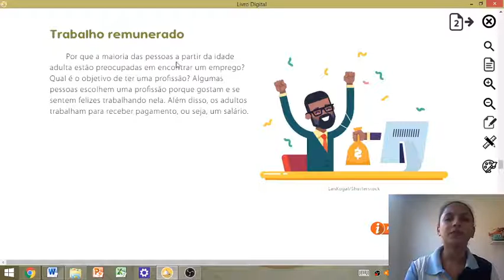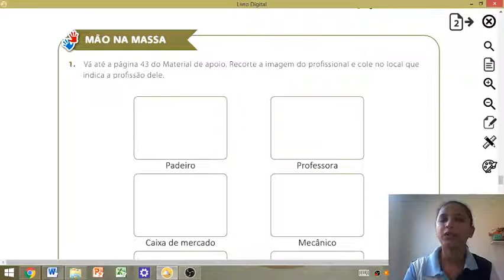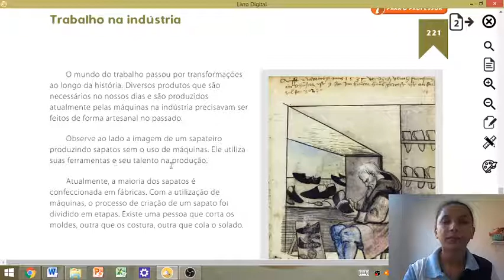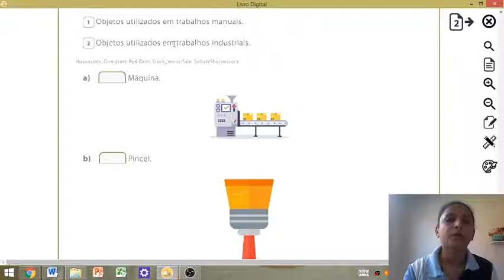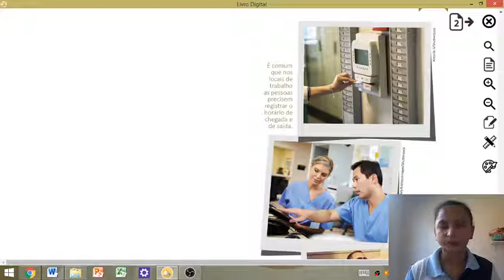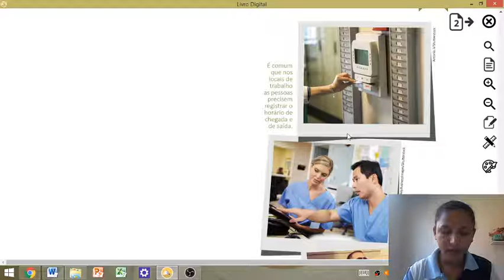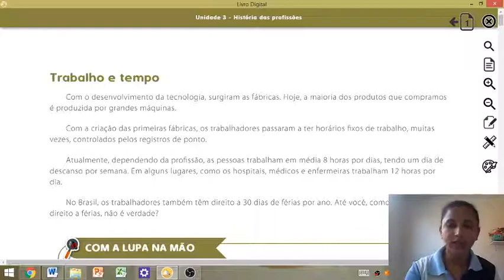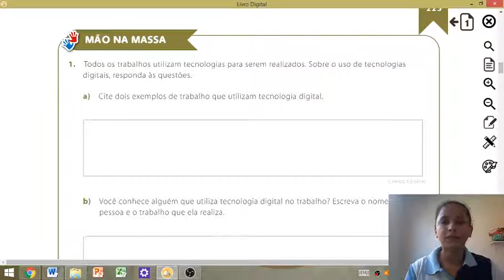Aula 16 - História 2° ano - 27/08/20